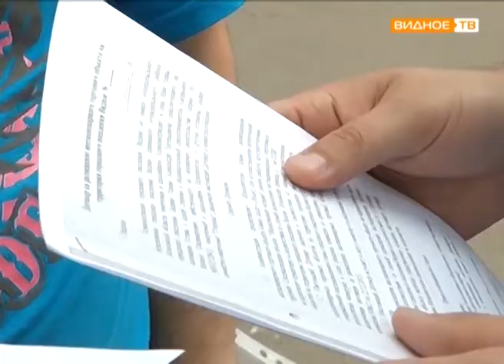"Торг неуместен" - несанкционированная торговля в городе Видное